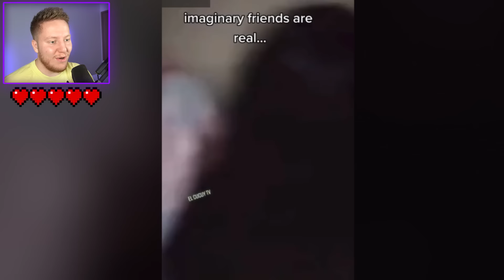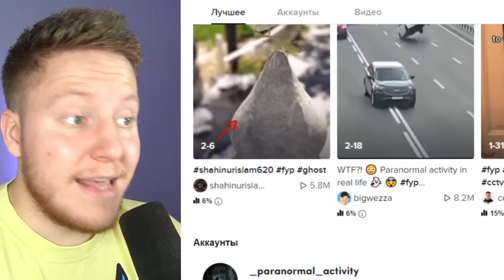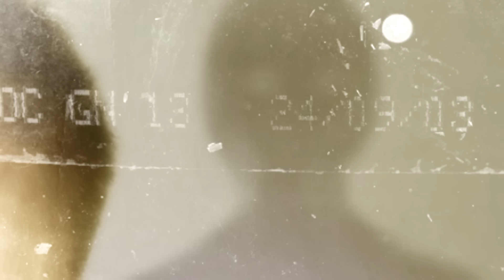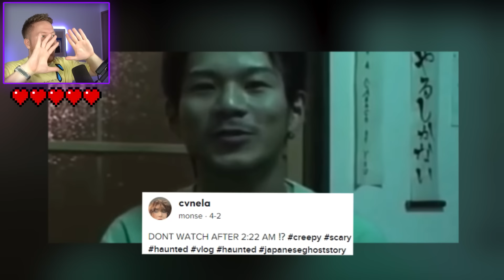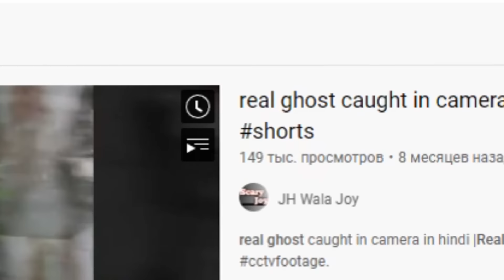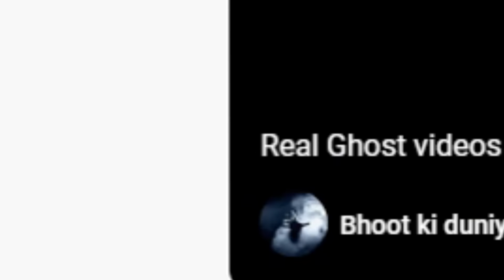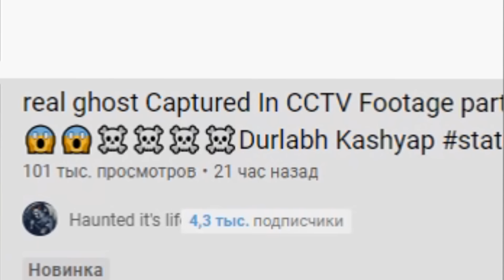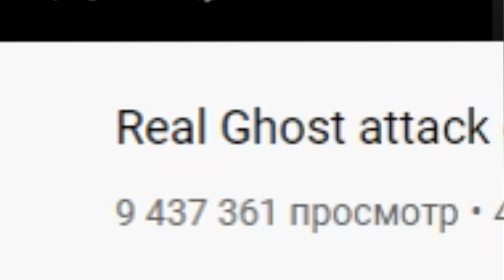САМЫЕ СТРАШНЫЕ ВИДЕО в МИРЕ